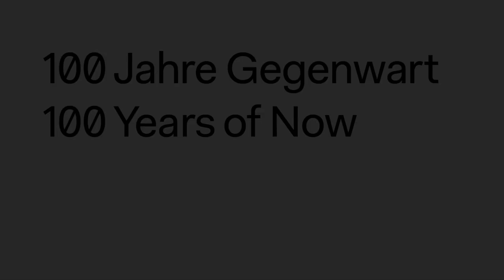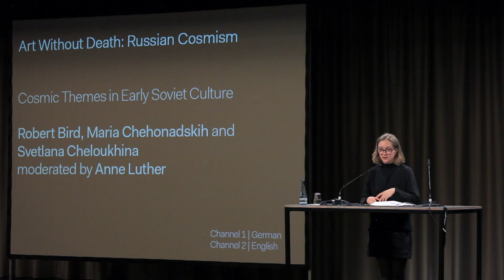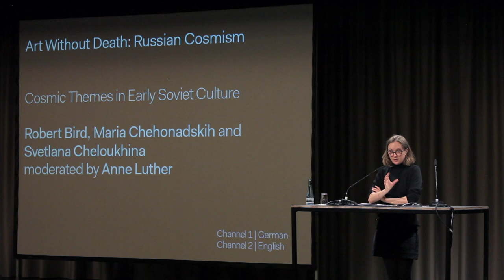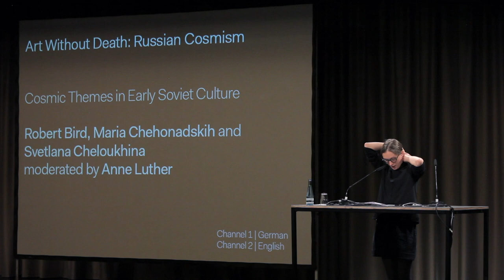The Stofflichkeit of the Universe: A. Bogdanov and the Soviet Avant-garde | Maria Chehonadskih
Art Without Death: Russian Cosmism (Sep 1 – Oct 3, 2017)

Conference, September 1 & 2, 2017
Presentation by Maria Chehonadskih

Maria Chehonadskih's presentation focuses on the theory of organization, which Aleksandr Bogdanov and Andrey Platonov developed. In doing so, it also introduces the concept of veshchestvo (which translates as ‘stuff’ or, in German, as ‘Stoff’ and ‘Stofflichkeit’) and of life-building.

Copyright: David San Millán